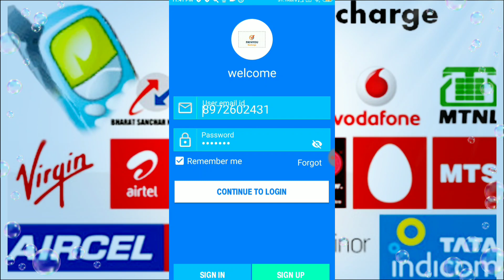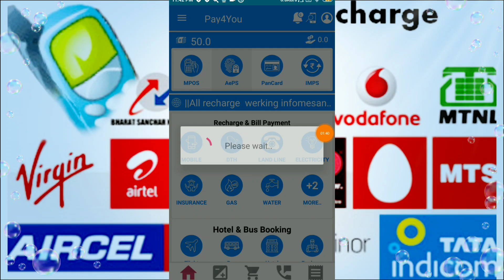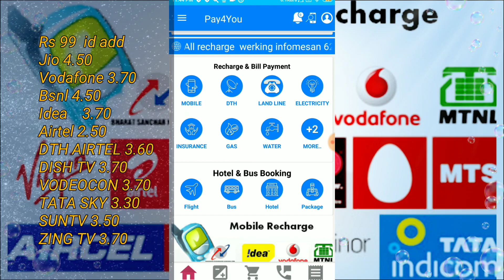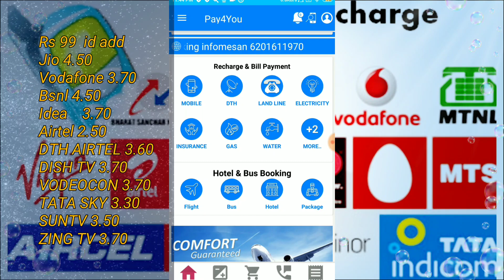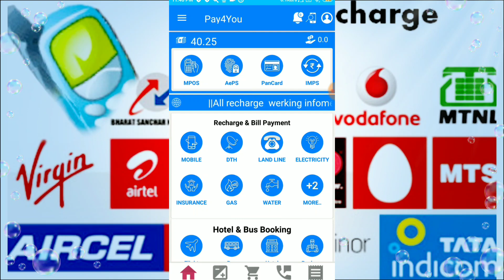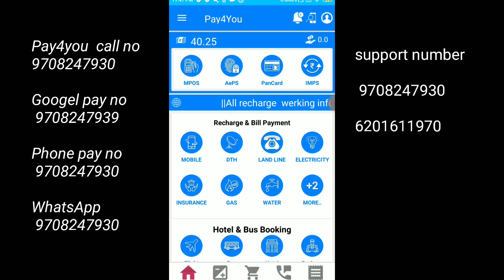How to recharge with pay4you app? best recharge commission app 100% Digital Service, [pay4you app]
best cashback recharge app for retailer  recharge app best Commission cashback recharge app
digital recharge app pay4you app
pay4you app full review.pay4you app se Kaise recharge Karen and istemal Karen
how to use pay4you app

pay4you app se recharge karneka tarika